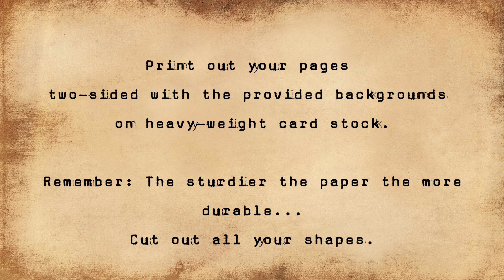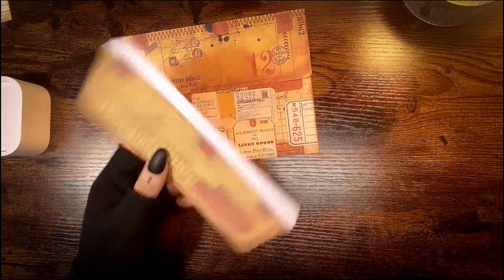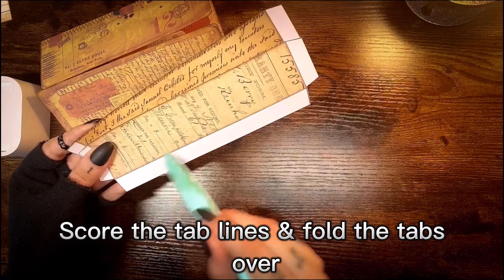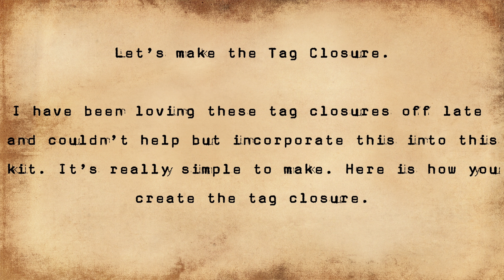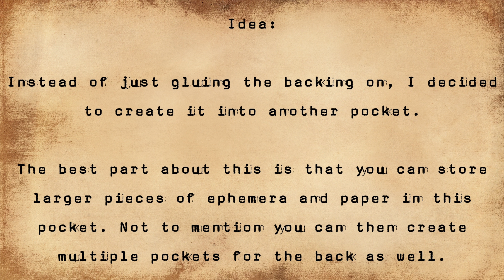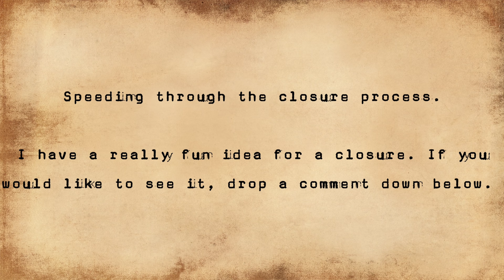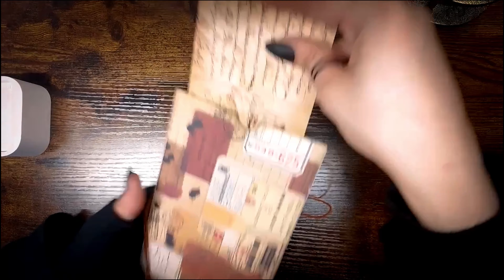Antique Ephemera Storage Folder, Tutorial, Ideas and Tips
Here is the Antique Ephemera Storage Folder.
In this video, I walk you through how to create the folder, since a tutorial was highly requested by some of you.
I've added some nifty tips and ideas, so be sure to stick around to the end of the video.
Be sure to use the time stamps if you need them.

Intro- 0:00 - 0:06
Preview- 0:07 - 0:37
Tutorial- 0:38 -  5:25
Tag Closure: 3:18 -  4:40
Idea: 4:49 - 5:23
Closure (speed through): 5:26 - 6:26
Ephemera stuffing: 6:27 - 7:09
Outro - 7:10- 7:18

Don't be shy to request any other tutorials you may need from any of the kits from my Etsy store in the comments.
I understand that some of us are beginners and I would love to help anyone that needs a hand on how to create projects using the kits.

As for my videos, I am fairly new to creating youtube videos which are quite different from what I am used to, like quick Instagram reels and so I do apologize for the quality and my poor editing skills. Not to mention how terrible I am at tutorials.
Please allow me some time to find my style and better my videos. I'm sure with time I will get better.